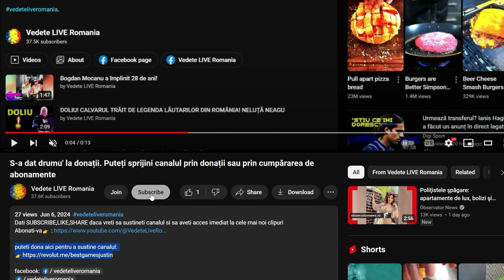😲Noua „Burlăciţă” a fost aleasă! NU O SA CREZI CINE A FOST ALEASA 😃